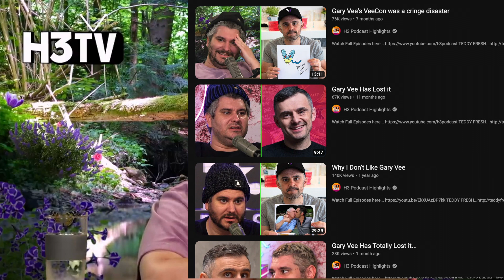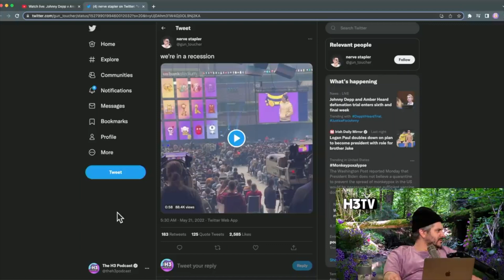Ethan Klein cannot stop talking about Gary Vee